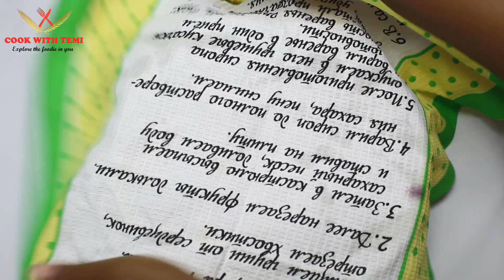SAUSAGE BREAD ROLLS ! QUICK AND EASY STEPS.